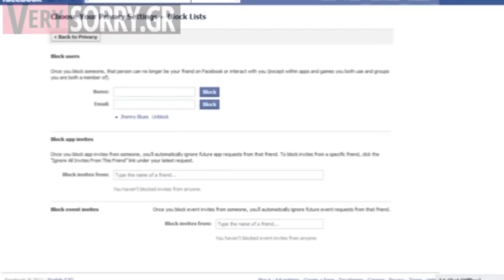Ποια είναι η πιο αστεία ατάκα που σου είπαν για να σε ρίξουν; - Verysorry.gr WebTV